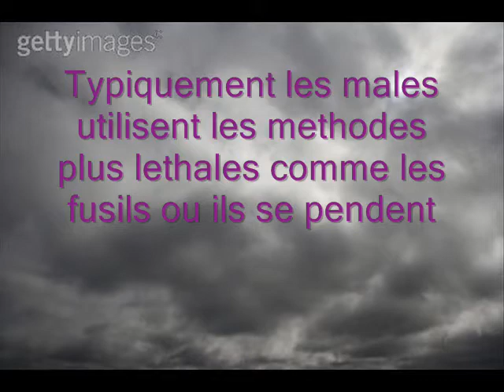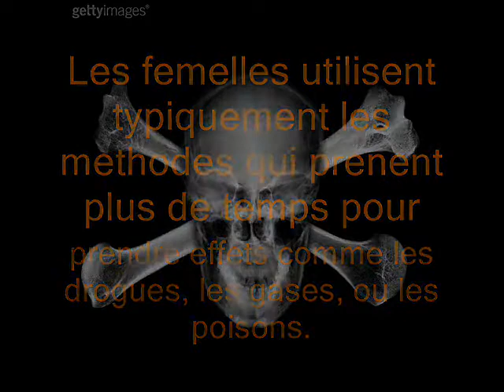Schoo project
a french project I did with a friend on suicide in youth.